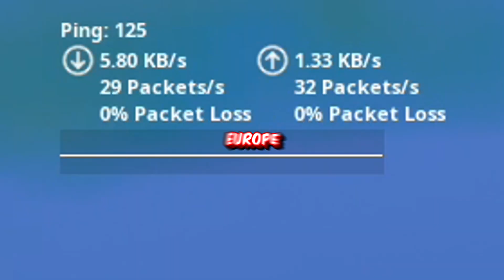don't get anxiety skybase on EVERY fortnite server...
i won on EVERY server by doing the DON'T GET ANXIETY SKYBASE! (epic)

🥰Make sure to use code JACKS in the Fortnite Item Shop!🥰